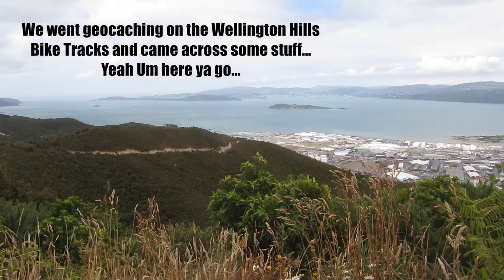Wasp tries to Judo Flip a Spider - Geocaching Random Stuff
We came across this as we were in the hills geocaching, we stopped long enough to film a little bit of it AND added our commentary of course!